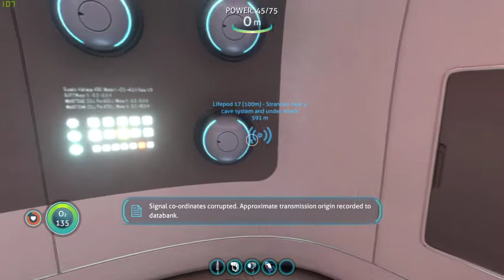subnautica part 3